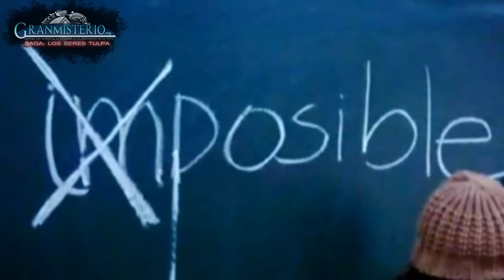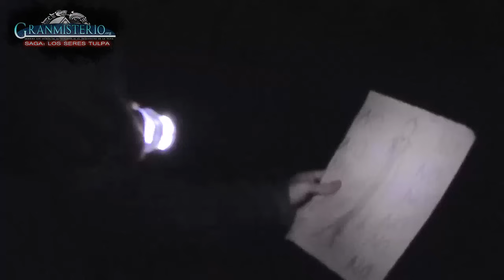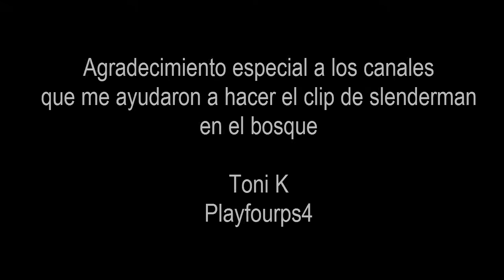Capítulo 1 - Los Seres Tulpa - Susurros en el abismo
Presentamos la saga/serie "Los seres tulpa: Las sombras de la mente" un compendio de 6 videos donde exponemos varias teoría sobre la capacidad que tiene el ser humano para lograr cualquier cosa y crear unas entidades llamadas Tulpa con el poder de la mente. En este primer capítulo damos una introducción a la serie y hablamos sobre el origen de las Tulpas, la ley de atracción entre otros conceptos.

Subiremos los capítulos de esta serie después de cada dos videos de temática normal.